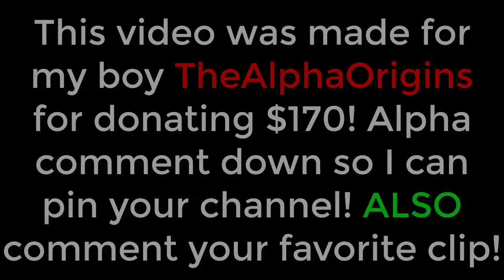SCARY GAMES JUMPSCARE MONTAGE!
- I Now Have MY OWN Apparel!
- Got Fan Mail or Want to Ask Me Something?
- Hit 1k Subs on February 11th, 2017! Let's aim for 10k now!

We are growing so fast and I love interacting with y'all!